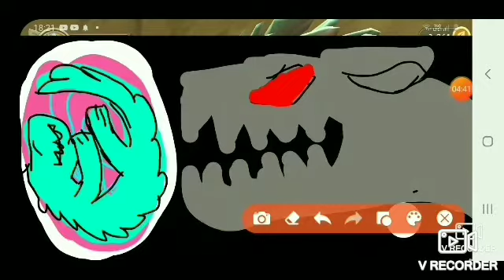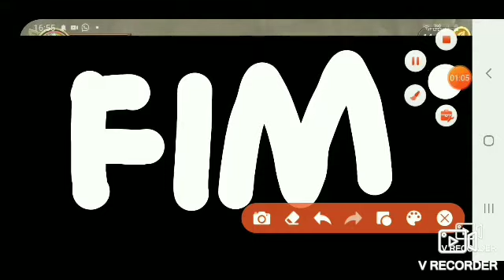o último dinossauro (mini filme)(spoiler )(triste 😭)